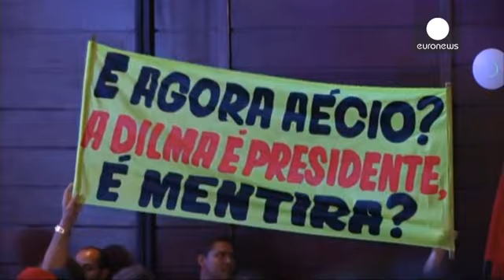Brazil's President Dilma Rousseff wins second term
Voters in Brazil have re-elected left-leaning President Dilma Rousseff and her Workers Party(PT),  giving her a narrow 51 percent victory.

Speaking to her supporters after acknowledging she had won she said her priority in her second term would be political reform along with fiscal discipline.

Rousseff has been in power since 2010 and is popular with poor Brazilians because of her government's welfare policies.

But both candidates in Sunday's run-off had made economic growth central to thei…